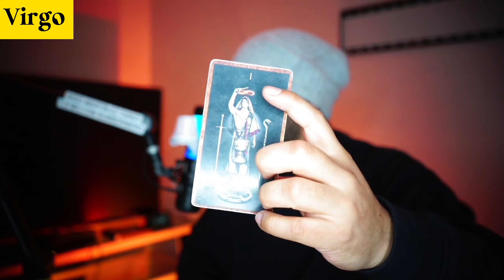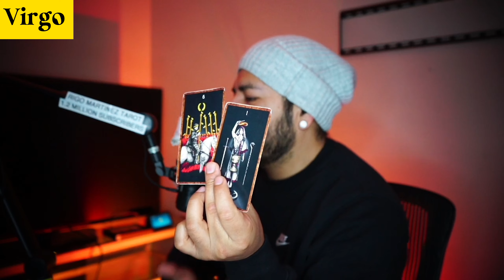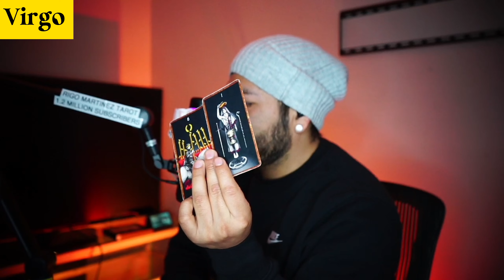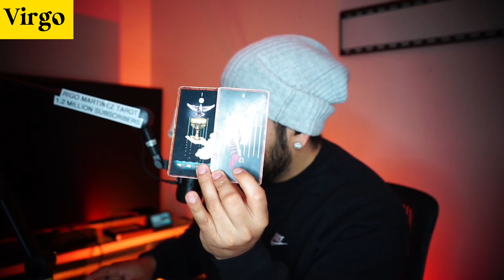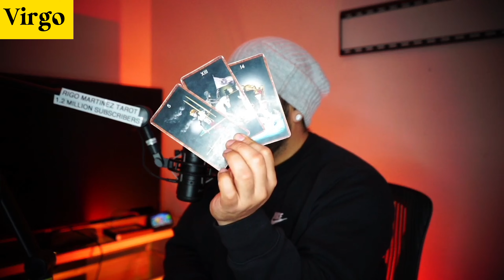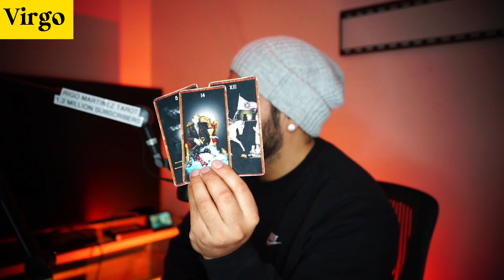Virgo February 2024